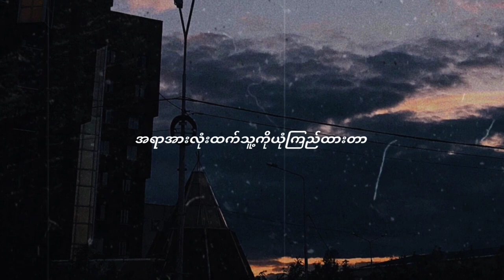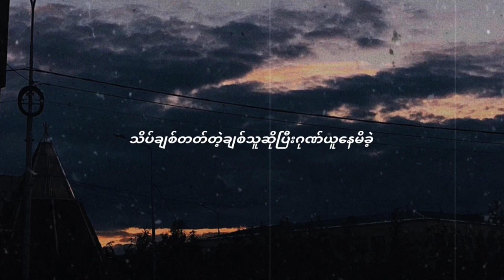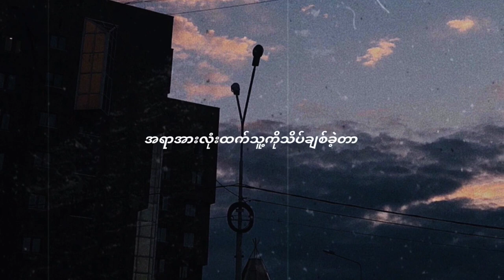Yoon - Inn Par (THE HARRY REMIX) [Lyrics Video]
Yoon - Inn Par (The Harry Remix) Out Now!

Listen to original by Yoon!

⛔You are not allowed to use this music anywhere without any permission!